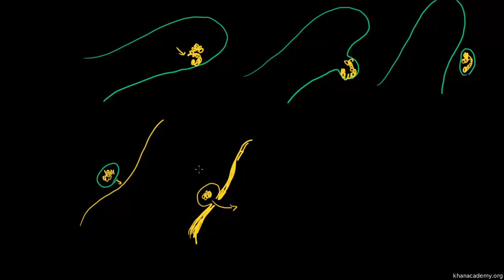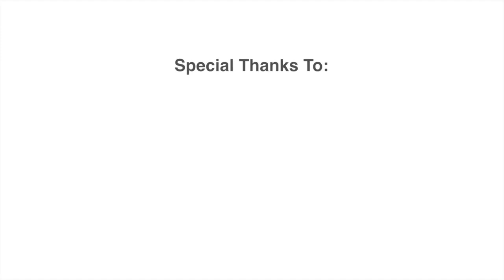Bahagian-bahagian Sel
Penterjemah: Nazrulsyah Firaz Bin Fauzee Andylim